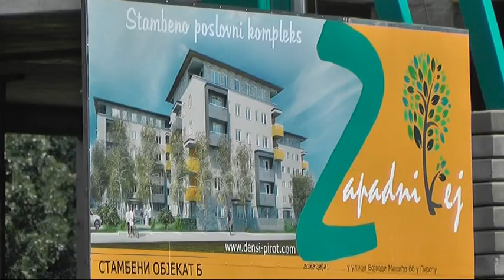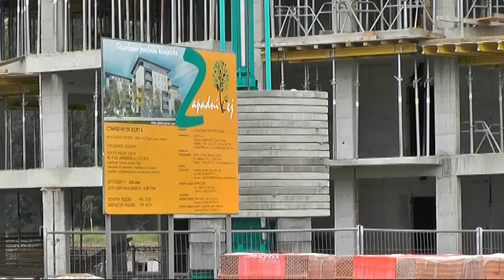NAPREDUJU RADOVI NA IZGRADNJI KOMPLEKSA ZAPADNI KEJ 20072018